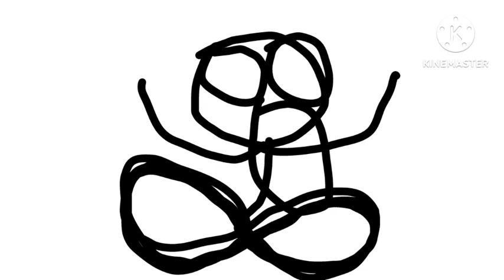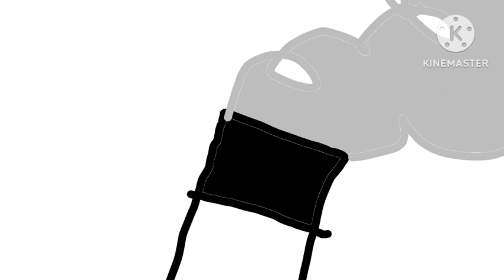Indagator's Days and Nights Chapter 1 [with Voices!?]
Okay... it's getting closer... Indagator's Days and Nights will be getting an animation Adaptation!